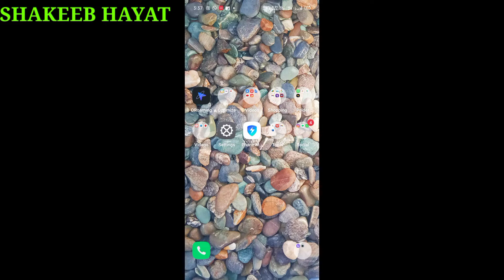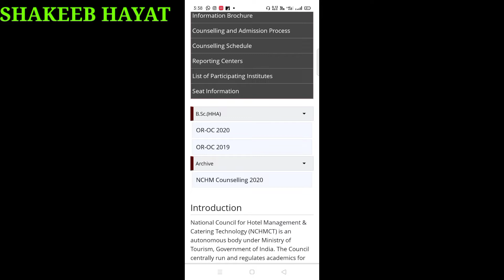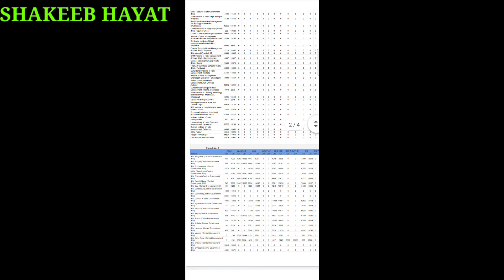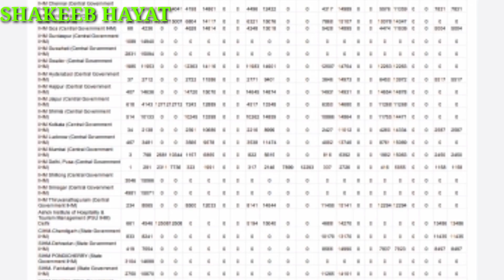NCHMCT-JEE 2021 Counselling process | Rank according to college | Rank vs College | hotel management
NCHMCT-JEE 2021 Councling process |  Rank according to college | Rank vs College | hotel management

 channel for more information🔔

 HOTEL MANAGEMENT PARTNER Shakeeb Hayat🔔

Thanks to all❤️💖❤️💖
Top ten Hotel Management Colleges in Maharashtra
Top Ten Hotel Management colleges in Mumbai, IHM Gurdaspur Punjab, IHM Gurdaspur Punjab hotel management, hotel management course how to admission, hotel management application form, hotel management course kaise hota hai,hotel management कैसे करें,होटल मैनेजमेंट कैसे करें,होटल मैनेजमेंट क्या होता है,Hotel management, IHM Faridabad, IHM College, IHM PUSA, IHM students, IHM jaipur, IHM Kolkata, IHM

Hotel management course, nchmct-jee hotel management, Hotel Management entrance exam, Hotel Management Colleges, IHM Gurdaspur Punjab, All IHM, hotel management course kaise kre, Hotel Management कैसे करें, होटल मैनेजमेंट कोर्स क्या है, होटल मैनेजमेंट कोर्स कितने साल का होता है, होटल मैनेजमेंट,hotel management in Delhi, Hotel Management entrance exams कैसे होता हैं, होटल मैनेजमेंट में क्या क्या पड़ना परता है, होटल मैनेजमेंट कोर्स में एडमिशन फॉर्म कब निकलता है,
Nchmct-jee Hotel management course,
HOTEL management application form,
IHM Gurdaspur, IHM GAWALIOR HOSTEL, FEES IHM, IHM CHENNAI HOSTEL FEES, IHM JAIPUR HOSTEL FEES, IHM Mumbai, IHM SHIMLA HOSTEL FEES,IHM Faridabad
IHM PUSA,IHM campus,IHM information,sihm hotel management colleges,